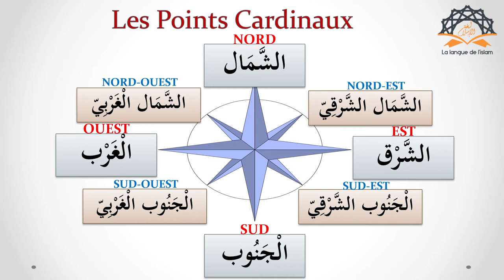Apprends les points cardinaux en Arabe !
Nous allons à apprendre les points cardinaux en arabe : nord, sud, est, ouest...

🎥 Ma dernière vidéo : " J'apprends à lire et à écrire {Formation Complète} "